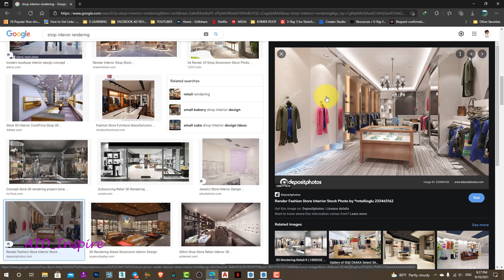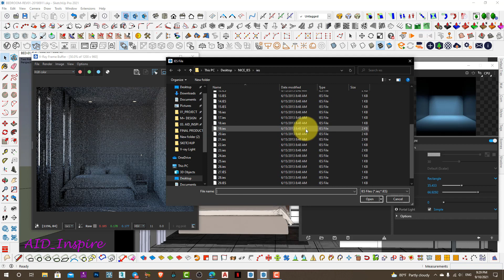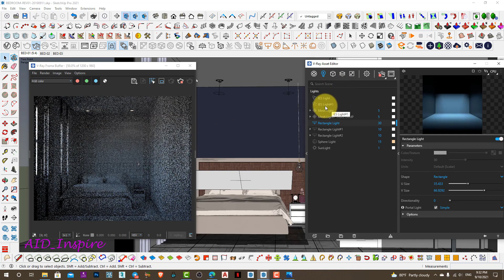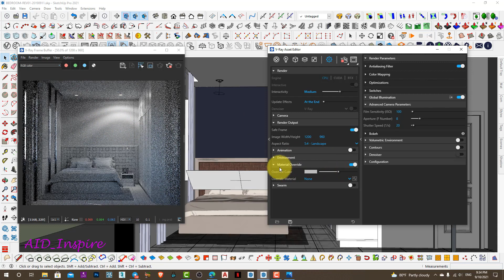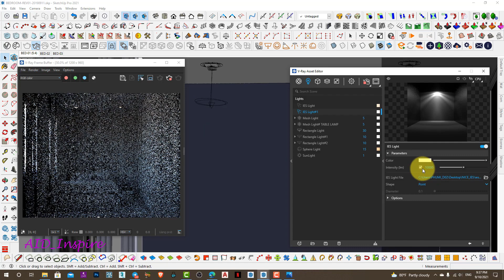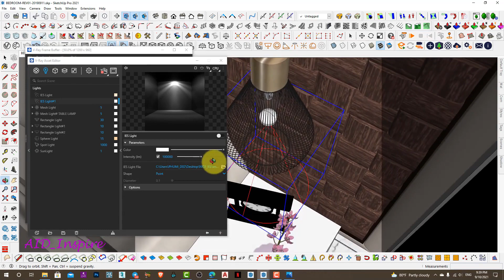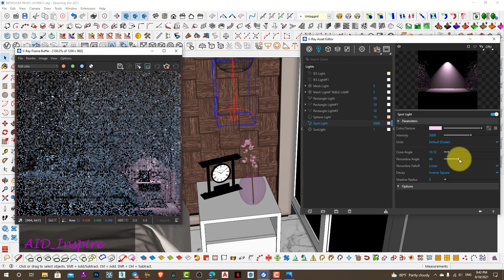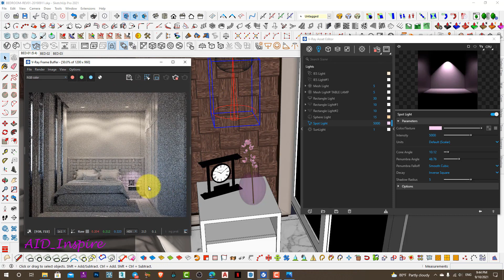V-RAY 5 FOR SKETCHUP | 03 IES + SPOT LIGHT